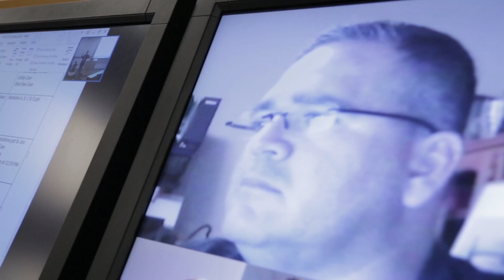Texas MSTC Alumna Profile - Lisa Seacat DeLuca, IBM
The M.S. in Technology Commercialization (MSTC) is a one-year master's degree program focused on technology, business, and innovation. Meets alternating weekends live or online.